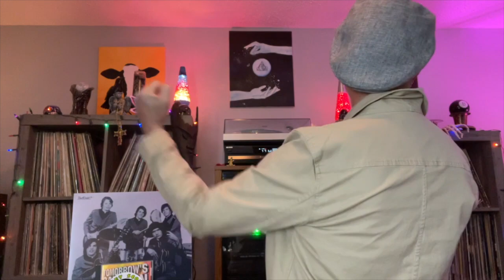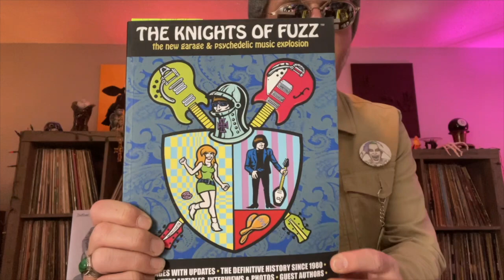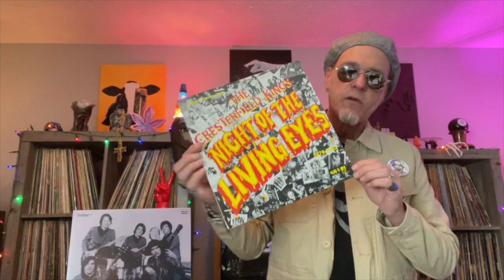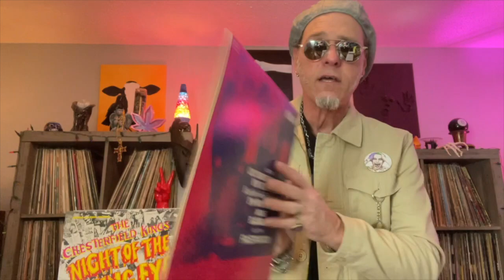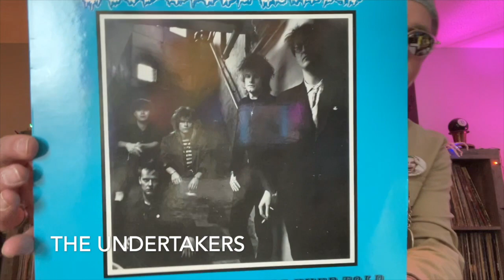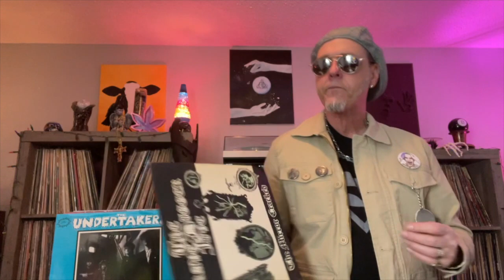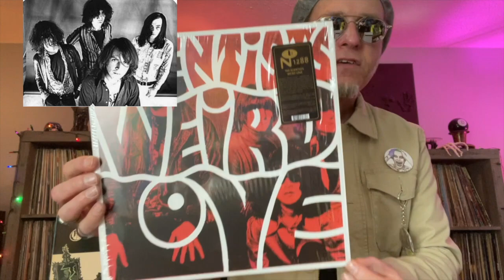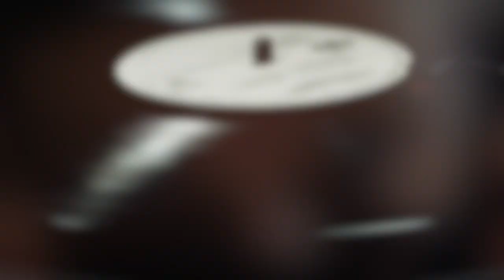Garage rock Revisited! A Garage Rock Vinyl Record Review!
This video is about Garage Rock Vinyl record review s for the vinyl community. Collecting vinyl records and Garage Rock! New for 2022 a run through or great vinyl recommendations from the 70's, 80's and 90's!